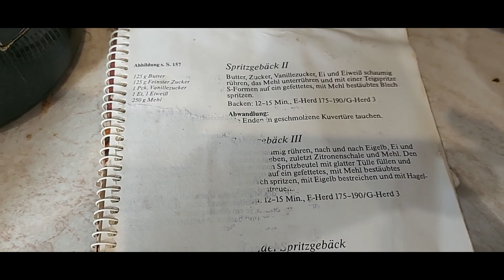Spritzgebäck ( self made)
self made Christmasmas Biscuits